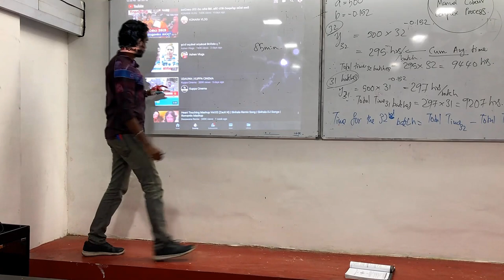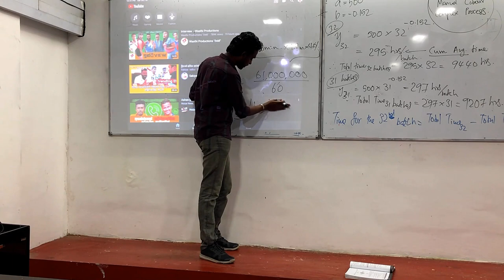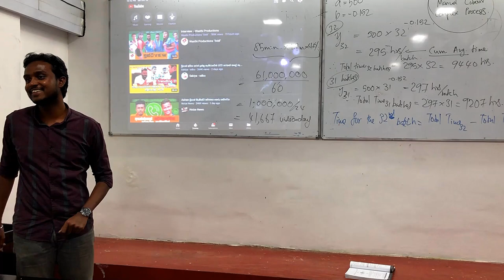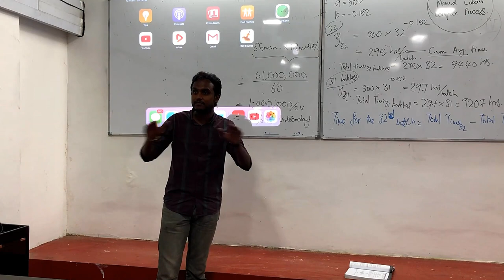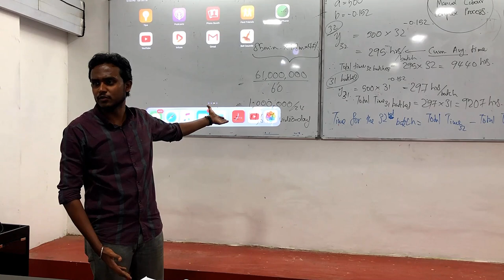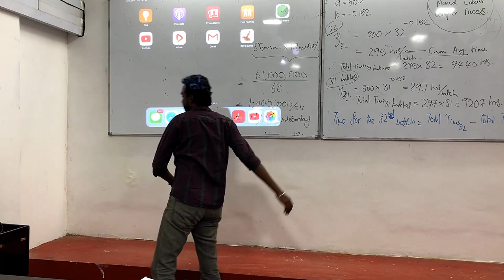Is YouTube a waste of time? Can Youth do better?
Time is finite (for one lifetime ☺️) and the only resource we cannot earn or get back. Consider it to be the most precious resource you have. DO NOT WASTE TIME, my dear friends 🙂 Trust me, I regret nothing in my life except for every single minute that I have wasted.